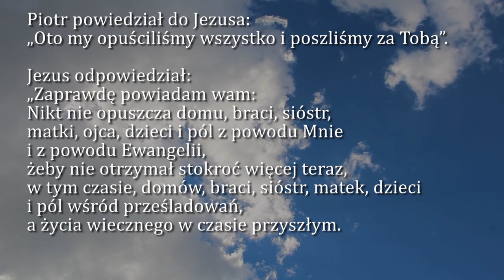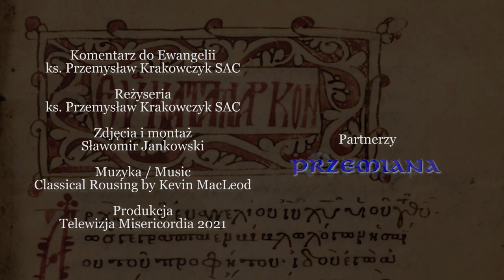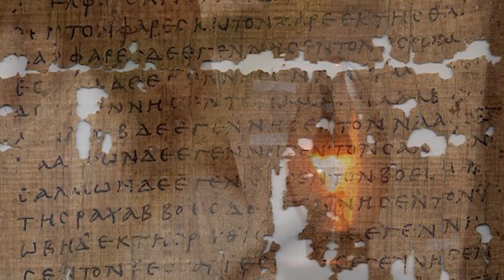Dobra Nowina na dziś | 25 maja - Wtorek, VIII tyg. zwykłego